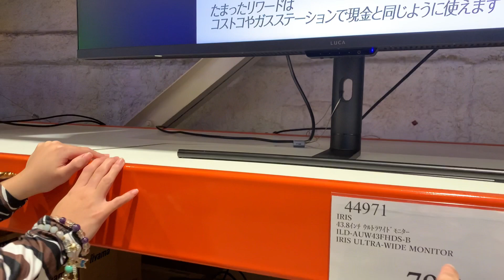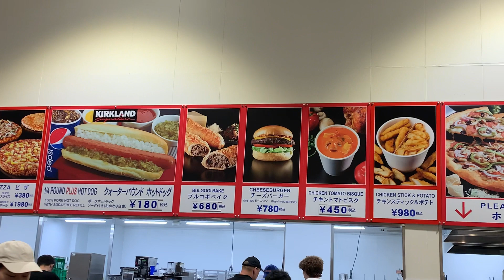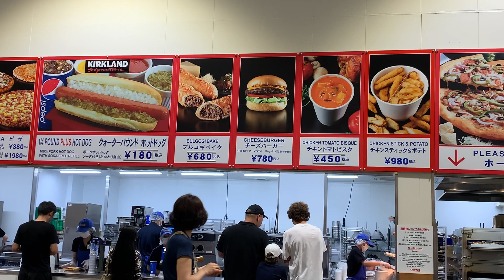UMULAT BUMAGYO MANEHO PA RIN PAPUNTANG PALENGKE